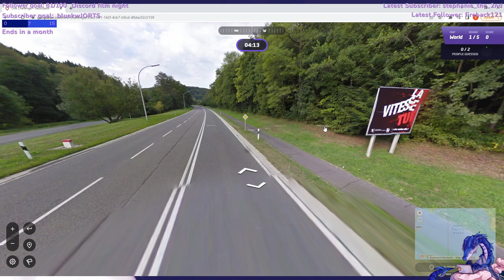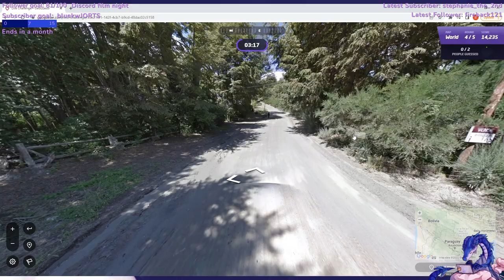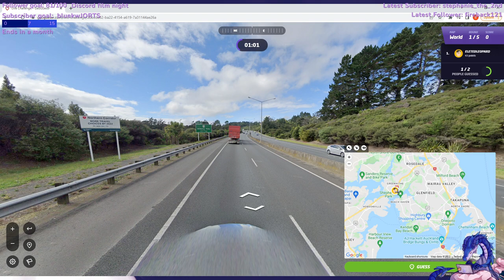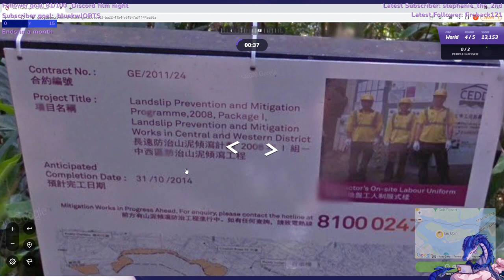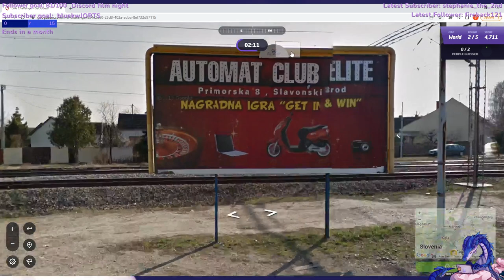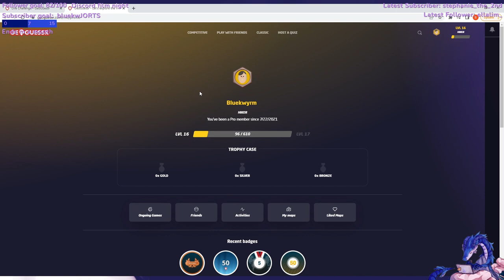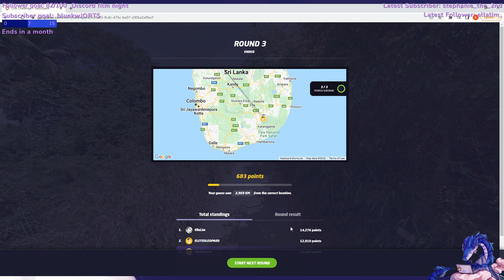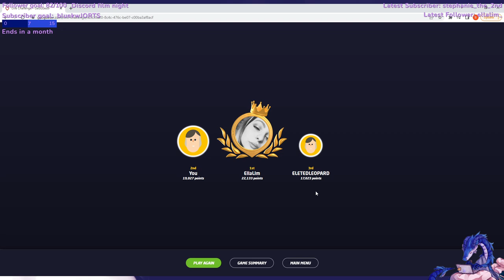220426 - Geoguessr, AltOrigins gameplay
First some Geoguessr, then we return to the AltOrigins server with Brahmmm!

For links to the music itself, check the music section
A big thank you to all artists to make their music available for streams